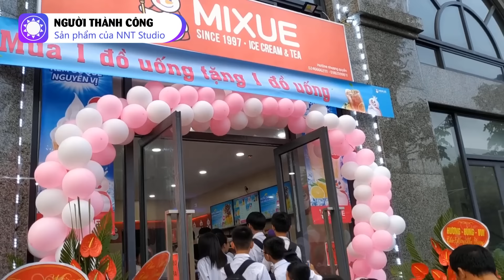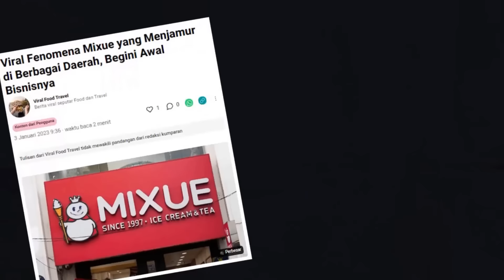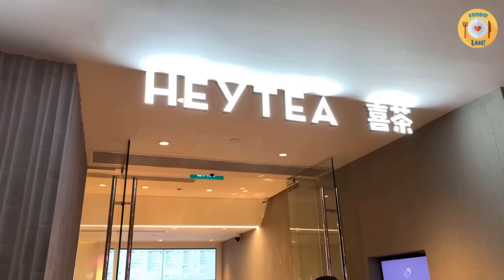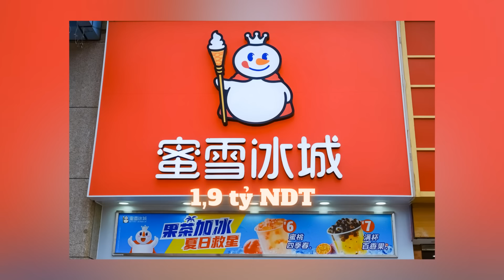Giải mã cơn sốt trà sữa Mixue tại Việt Nam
Đầu năm trở lại đây, người dân khu vực miền Bắc, đặc biệt tại các thành phố lớn như Hà Nội, Hải Phòng, Bắc Ninh, Quảng Ninh… có thể dễ dàng cảm nhận được sự hiện diện của một thương hiệu đồ uống mới mang tên Mixue. Thương hiệu với biểu tượng người tuyết cầm cây kem hiện phủ sóng hơn 600 cửa hàng trải dài khắp 3 miền. Vậy Mixue là thương hiệu có xuất xứ từ đâu? Và tại sao nó lại hot đến vậy? Hãy cùng Lê Yến tìm hiểu trong video này nhé.

Nguồn: markettimes.vn, khoahocdoisong.vn, fnbvietnam.vn